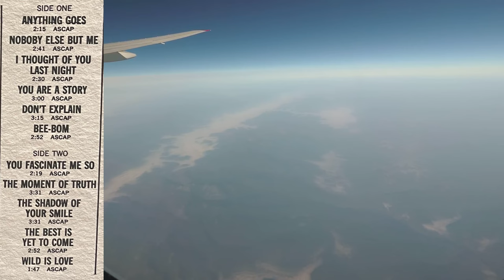Morgana King Wild Is Love Reel Tape! Click On The Archive Video Link Below In The Description!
YouTube Can & Will BLOCK this video at Any Time!! So while you still have the chance.
Please Click On The Video Archive Link Below To View & Download The Entire Video and music:

WJST Jet Set Radio broadcasts from Live365, freely available on all mobile devices! Here are ALL the Direct Streaming Links:
Head over to the WJST Jet Set Website for all the details, as it also works on many different Apps too!
Here is some info about the Reel To Reel Tape in this video!
WJST Jet Set is very pleased to bring you Morgana King Wild Is Love Reel To Reel Tape!
WJST Jet Set Radio is now Roku Ready! Either Search Roku directly for WJST Jet Set Radio, or just search Roku for the free Get Me Radio App. Add the app to your channel favorites, and press ok to open Get Me Radio.
Search for WJST Jet Set Radio, it might appear after typing WJS. Add WJST to the App Favorites! **That might require you to register for free and login to your account. But momentarily, you will hear WJST through your TV speakers or media system!
WJST will continue to add more Beautiful American Airline Popular Reel Tapes as time allows.
You can easily find WJST on your mobile device, using several free Apps! Speaking of Apps, you can also find WJST Jet Set on the Online Radio Box App for your mobile device! Just download and run the Online Radio Box App, and Search: WJST Jet Set. You might need to tell the app the location to start searching, so just enter Kentucky, Lexington, at the prompts!
WJST Jet Set is now found on a 3rd App for your mobile device! The Radio.net App is found in the Play store, just install it, and search: WJST Jet Set, save to your favorites list! The Radio.net is also found on your web browser for your PC.
This will take you to the stations web page that includes an Online Radio Box Widget media player! You can listen without leaving the site, or being directed to another page.
The Bachelor Pad Radio Show with Jason Croft brings you 2 hours of relaxing Exotica, Big Bongo Beats, Bossa Nova Heat, and Spy Music! Friday at 6PM Eastern Time, Saturday at 10PM Eastern Time, and Sunday at 5PM Eastern Time. Always a different show during those times!
Also on Friday at 9PM & 11PM Eastern Time, Saturday at 6PM & 8PM Eastern Time, and Sunday at 8PM and 10PM Eastern Time,  is the Cocktail Nation Evenings Program with Koop Kooper; from Sydney Australia. He brings you one hour of slow jazz and swank to help you unwind and entertain that special someone.
Each of these air times brings you a new different episode, so there are no repeats!

Facebook: The Jigglewatts Burlesque Revue
Something Blue Photo Credits:
Something Blue Hair & Makeup Artist:
Adriana Espinoza Artistry.
Photography: Lisa Blaschke, Lisa on Location Photography.